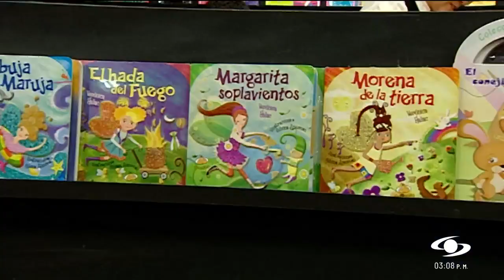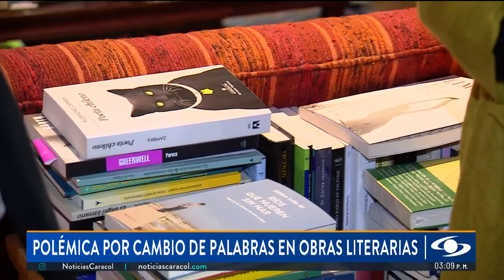Polémica en la literatura por eliminar palabras como feo y gordo de textos clásicos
Una polémica en la literatura internacional genera una corriente llamada revisionismo literario que eliminaría palabras como feo o gordo de textos clásicos. Varios autores se oponen argumentando que, con estas modificaciones, se cambia el sentido a los libros y la historia de cada época.

Ya no será lo mismo leer un libro de Roald Dahl como ‘Matilda’ o ‘Charlie y la fábrica de chocolates’ con las nuevas actualizaciones que han tenido. La editorial Puffin Books en Inglaterra eliminó o cambió palabras para que sean más "amables" con los nuevos lectores.